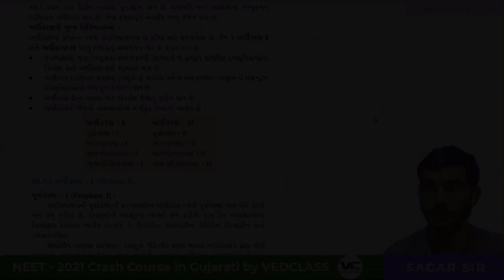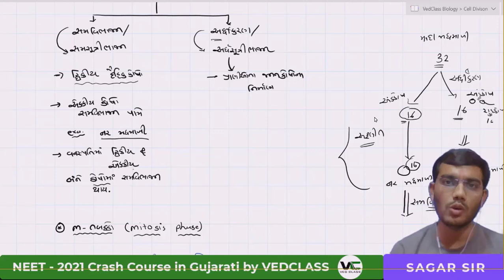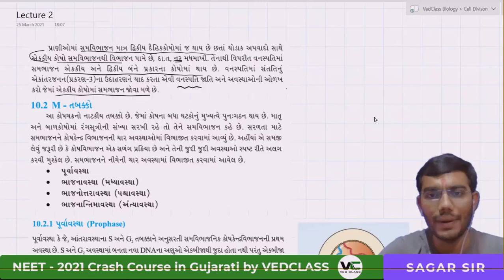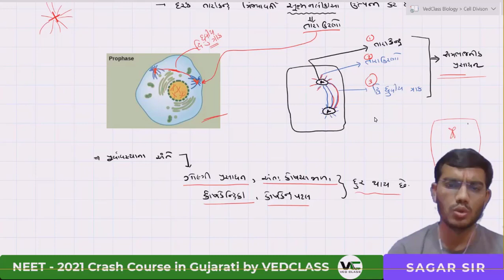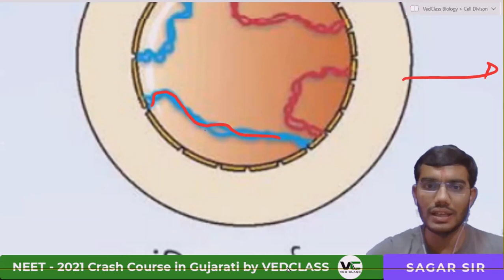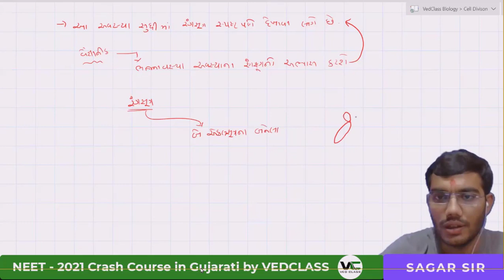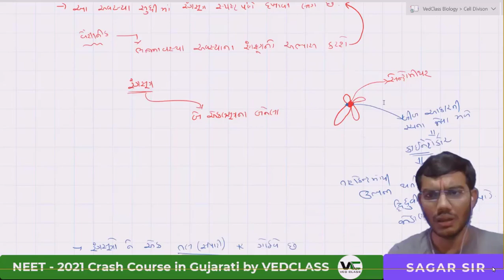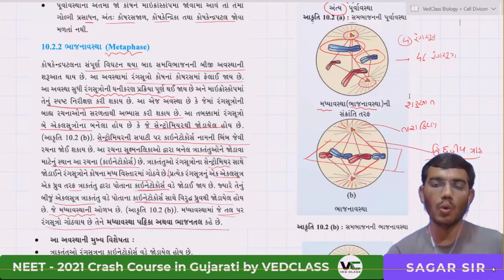Cell Cycle and Cell Division [Lec-2] | NEET 2021 Online Crash Course | Sagar Sir | VedClass